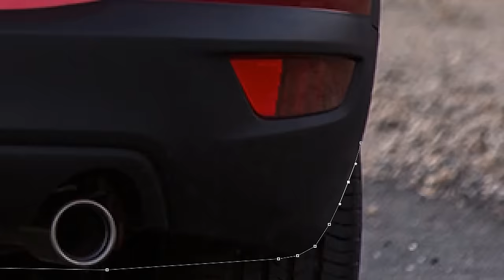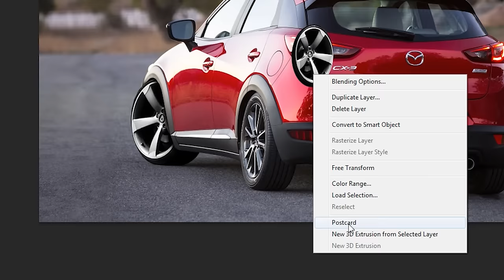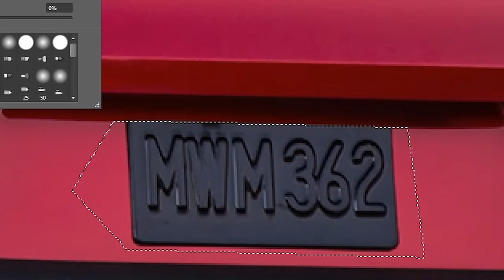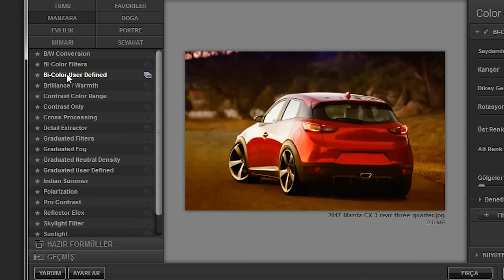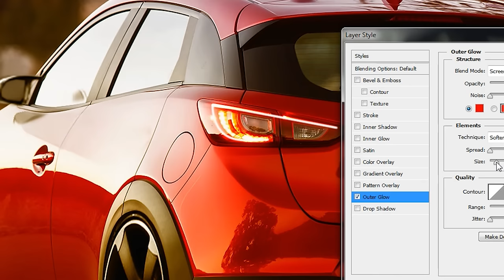Virtual Tuning - Mazda CX-3 #227